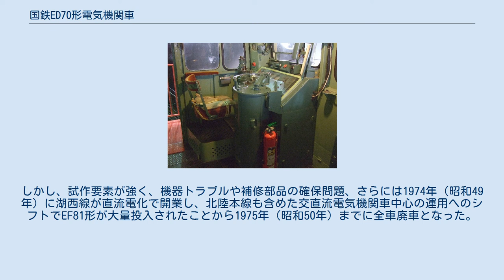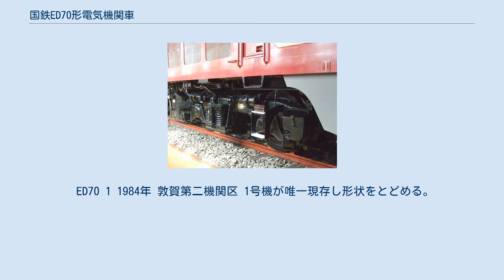国鉄ED70形電気機関車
ED70 1の台車 ED70 1の運転台 国鉄ED70形電気機関車（こくてつイーディー70がたでんききかんしゃ）とは、1957年（昭和32年）に登場した日本国有鉄道（国鉄）の交流用電気機関車である。
 1957年10月1日に実施された北陸本線田村 - 敦賀間の交流電化にあわせて製造された日本初の量産型交流用電気機関車である。
本形式の広報資料には、「世界で初めての60サイクル交流電化」の一文が添えられている。
 北陸本線田村 - 敦賀間の電化工事は、当初直流電化の予定であった。
しかしそれまで仙山線で行われていた試験を受け、実用化という点も含めて交流電化が妥当という判断が下され単相交流20kV・商用周波数60Hzに変更となった。
そのため仙山線で試験が行われていたED45形整流器式交流電気機関車をベースに開発されたのが本機である。
 当時製造されていたDF50形ディーゼル機関車のデザインを踏襲し、前面貫通形を採用したが、後に貫通扉はすきま風防止のため埋め込まれた。
 側面は、片側あたり、上部に機器室採光用のガラス窓が3枚、下部に通風用ルーバーが8か所設置されている。
 ベースは試作機のED45 1とほぼ同一構造で、10‰勾配で1,000t以上の引き出しが可能なように大容量、大出力化したのみである。
これは営業運転への投入自体が試験的要素を含んでいたためでもあり、従前のD51形蒸気機関車単機による300t旅客列車が500tに、貨物列車もD51形重連による700tの定数が、本形式重連で1000tに拡大された。
 駆動方式は当時の新形式電気機関車に多く採用されたクイル式である。
 整流器は当時はシリコン整流器（シリコンダイオード）がまだ開発されておらずイグナイトロン水銀整流器を採用し、制御方式は低圧タップ・水銀整流器タップ間連続電圧制御とした。
 しかし、本形式は量産機とはいえ試作的要素も強く、整流器トラブル、三相補機の起動、クイル式駆動装置の異常振動、粘着力不足による空転などの問題が山積していた。
このため増備機となった19では粘着向上試験用に軸重16.0t化など対応策を施したほか、後に一部では整流器を水銀整流器からシリコン整流器に交換する工事も施工された。
 また製造当初は列車暖房用供給装置が搭載されておらず、冬期の客車列車牽引に支障をきたしたため1960年代初頭に総括制御用ジャンパ連結器を撤去し、主変圧器に暖房電源供給用の4次巻線を新設したうえで電気暖房装置（EG）を松任工場（現・金沢総合車両所）で搭載する改造を施工した。
 1957年6月 - 9月にかけて1 - 18が、1959年に追加改良形となる19の、計19両全機が三菱電機・新三菱重工業により製造された。
 19は輸送力増強用ではなく初回生産分18両で得た結果を踏まえて改良、試作されたものであり、東北本線での試験に使用することを考慮して50/60Hz両用となったほか、車体寸法も他の18両と若干の相違がある。
 19が東北本線で試験を行ったのを除けば北陸本線での運用に終始し、交流電化区間の延伸に合わせ同線の田村 - 糸魚川間で運用された。
高出力なEF70形やED74形が投入されてからは主に旅客・荷物列車で運用されるようになった。
しかし、試作要素が強く、機器トラブルや補修部品の確保問題、さらには1974年（昭和49年）に湖西線が直流電化で開業し、北陸本線も含めた交直流電気機関車中心の運用へのシフトでEF81形が大量投入されたことから1975年（昭和50年）までに全車廃車となった。
 ED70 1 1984年 敦賀第二機関区 1号機が唯一現存し形状をとどめる。
他は廃車後、すべて解体廃棄された。
 ED70 1